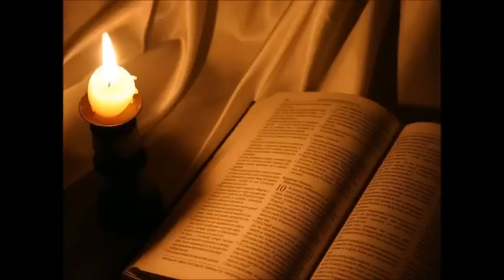Ecclesiastul (Vechiul Testament)